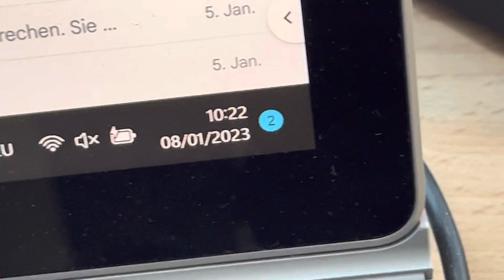20230108 Natur Vogelwarte Luzern Möwe Rabe Vierwaldstättersee Flamur Shala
20230108 Natur Vogelwarte Luzern Möwe Rabe Vierwaldstättersee Flamur Shala

Videos erstellt von:

Flamur Shala
Grendel strasse 19
6004 Luzern
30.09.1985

Pass X2131424
ID C9698094
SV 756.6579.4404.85